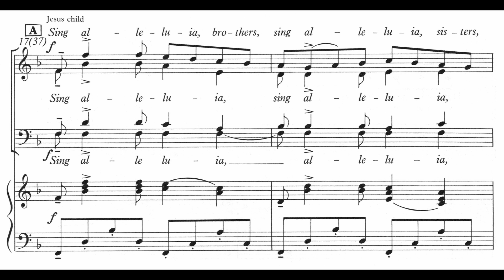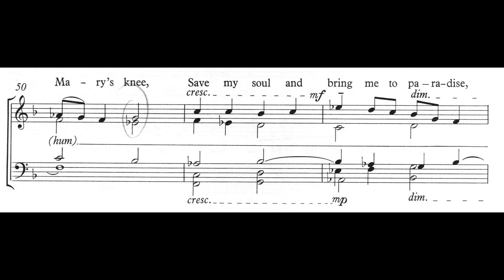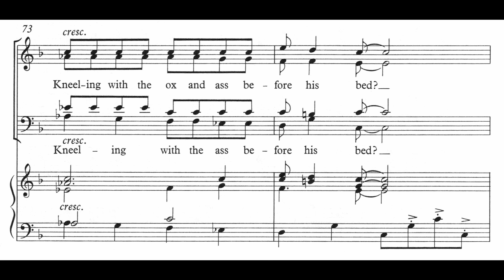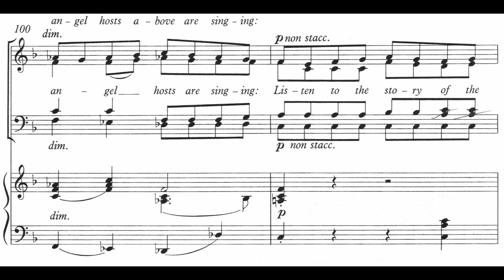Jesus Child Alto